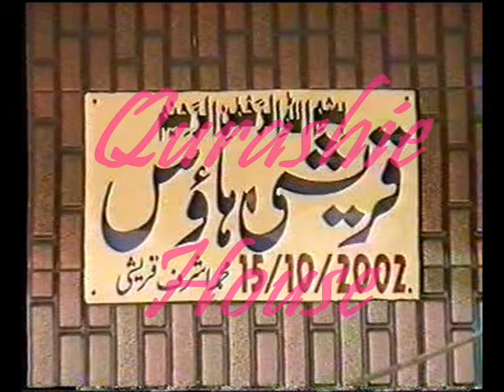NADEEM ABBAS LUNE WALA NEW SONG 2011 BY KUTHIALA GROUP